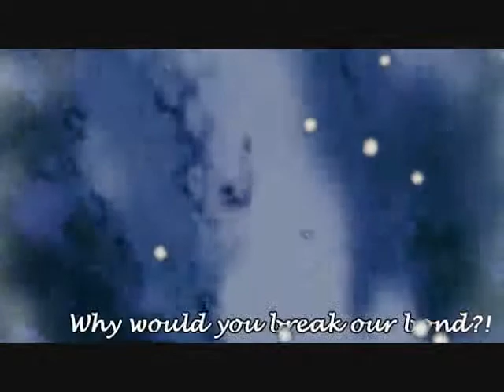Naruto's Birthday.wmv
It's Naruto's Birthday!! 10/10/10
Sakura voice- Me
Naruto voice- Verycuteamyrose